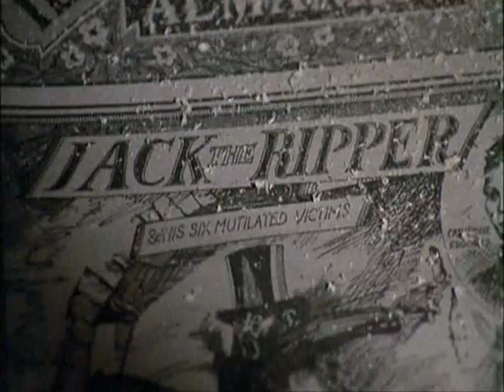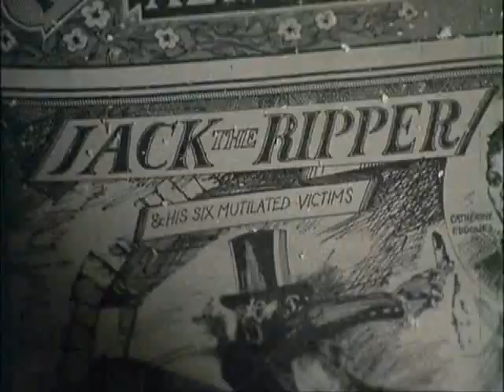The Ruling Class - Peter O'Toole as Jack The Ripper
The Ruling Class (1972)
Director : Peter Medak
Writer : Peter Barnes (based on Barnes' play)

Peter O'Toole as Jack
Carolyn Seymour as Grace Shelley